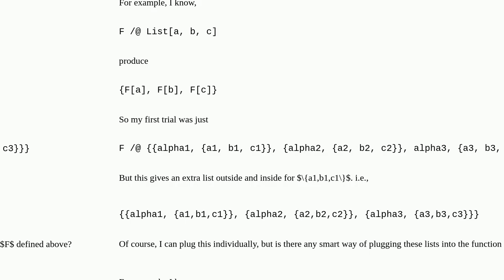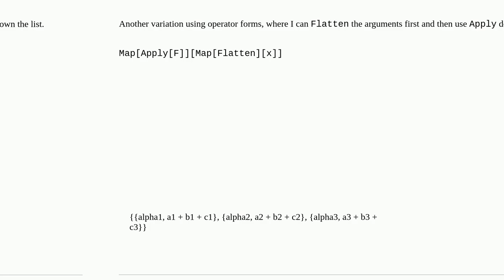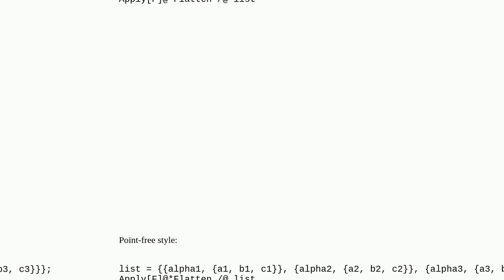Mathematica: Map, applying list in a defined function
Map, applying list in a defined function

A special thanks goes out to the community

  code-request map list-manipulation string-manipulation